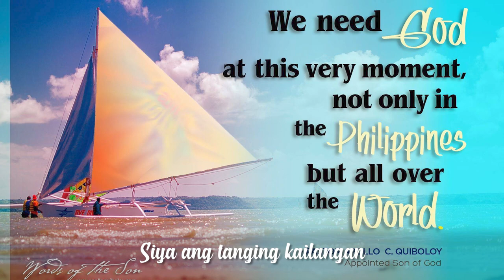TANGING KAILANGAN by Jackielyn Roy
Amidst all of the crisis, chaos, protests and pandemic, there is only one solution that God wants us to have and realize... that is to turn back to His will, obey His Words and listen to His Appointed Son! He's the only one we need.

Words & Music by: Jackielyn Roy
Arranged & Produced by: KJC Music